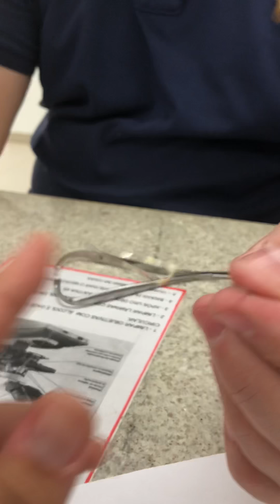SOLDA DE GANCHOS- DICAS DE ORTODONTIA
Confecção de ganchos soldados para realização da 3º fase da filosofia MBT